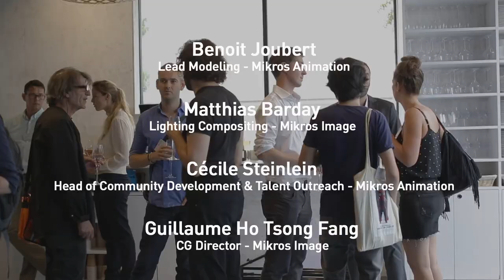Institut Artline - L'école en ligne de la création numérique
Jury 2017 des Bachelors Infographie 3D & Mastères 3D-VFX.

Quelques membres du jury donnent leur impression à chaud sur les travaux et show reel des étudiants Bachelors et Mastères 3D-VFX présentés, ainsi que l'Institut Artline et sa méthode innovante en ligne.

Nous remercions Mikros Animation, Mikros image, Illumination McGuff, Pretty Simple, Studio 100, Unit Image, Karlab.

RDV aux prochains jurys 2018 !